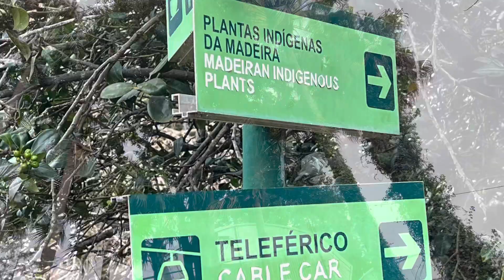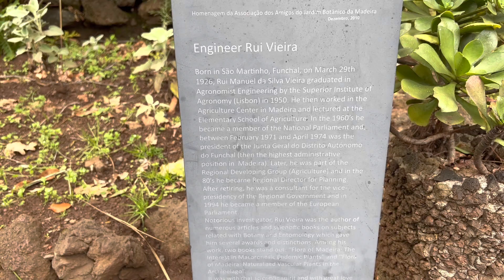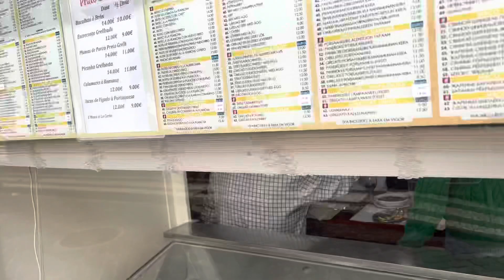A walk around Funchal Madeira Portugal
"If you're travelling to Madeira Island, feel free to join the group of the project "Madeira Island for Travellers", where you can find a free guide book, lots of information, advices and tips to visit the island, as well as a community that can help answer your questions.

The Funchal city of today is very different from its fennel growing, pirate days of old. It is in fact a modern, cosmopolitan, rejuvenated city, well known for its many top class restaurants, stunning new 4 & 5-star hotels, warm all year round climate, incomparable natural beauty and, of course, its most famous ‘export’, world-class footballer Cristiano Ronaldo. In short, it is known for its style as well as its substance.

The city itself is nestled in a great natural amphitheatre, facing the blue Atlantic with a backdrop of dramatic mountains. Located in the stunning south of Madeira, on its sunniest coast amidst banana plantations and wonderful gardens where flowers bloom all year round in the shelter of the verdant mountains, it is an extremely lush, green and relaxed city by day, but scratch Funchal’s surface and you will find it to have a vibrant and varied nightlife scene with multiple personalities.

Funchal has also been, for many years, one of the Atlantic cruise-ships' main ports of call; with the liner harbour right in the middle of the city. The approach to Funchal harbour is well documented as one of the two most spectacular in the world, being on a par with Rio de Janeiro. It has now become a tradition that most European liners, on their maiden voyage, call here; it is quite usual to see upwards of four cruise ships in at any one time. Once ashore, the cafés, restaurants and history that mark this famed capital are just a stroll away.